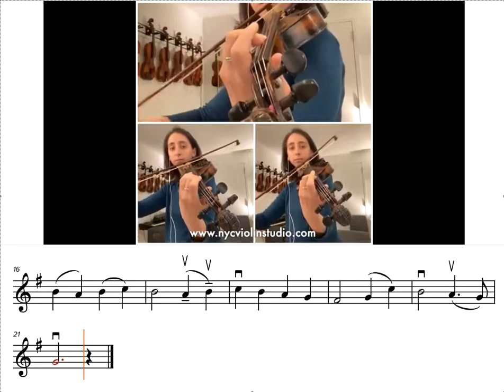Adeste Fideles O Come All Ye Faithful SS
Learn any of three parts to this Beginner tune. Part A is the melody whereas parts B and C are harmony parts. Any of the three parts are fun! If you go to the source page you can follow along while you practice